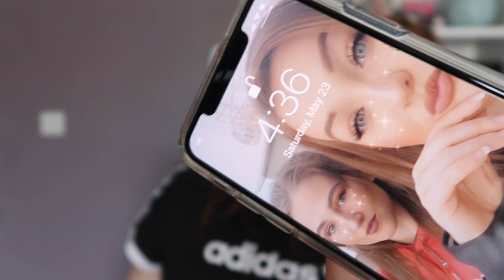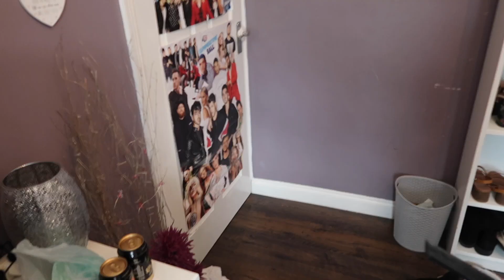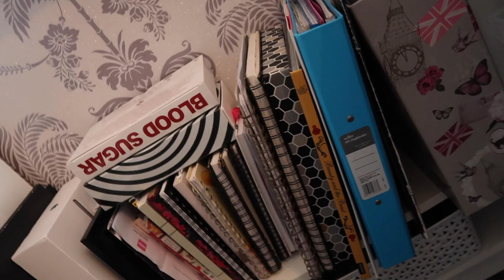CLEANING MY ROOM IN LOCKDOWN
So today I decided to try something different and clean my room haha

This video is like a day in the life and I was due a freshen up. I find videos like this really satisfying and motivating.

Stray safe xx